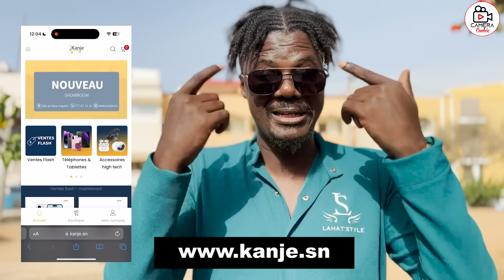Prank Star Saison 2 épisode 17 Titi la lionne ( Yaw nopil lala wakh )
Toutes nos vidéos sont faites pour amuser le public. Nous ne soutenons pas les comportements ou les actions montrées dans nos vidéos. Nous respectons les droits et la sécurité de toutes les personnes impliquées dans nos tournages et du public présent. Nous sommes contre tout comportement inapproprié ou illégal, comme le harcèlement ou l'intimidation. Toutes les personnes dans nos vidéos ont donné leur consentement volontaire pour y participer. Veuillez regarder nos vidéos avec humour, mais aussi avec prudence et responsabilité."